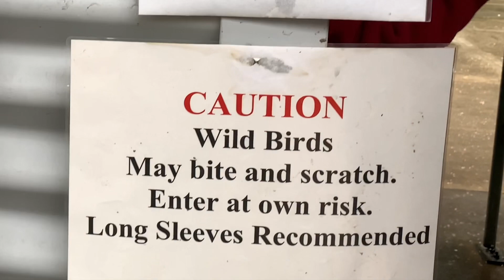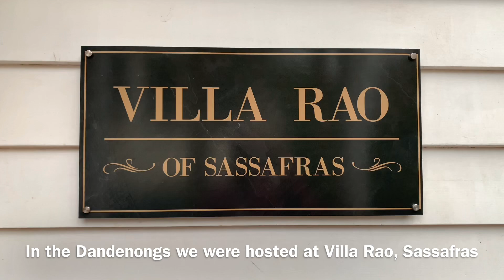Hand Feeding White Cockatoos in Melbourne!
It’s crazy-fun! Where to Hand Feed huge flocks of White Cockatoos in Melbourne!
This is a fantastic fun activity just an hour from Melbourne.
Bushwalking: We were outfitted by Kathmandu
Accommodation: We were hosted by Villa Rao, Sassafras, Victoria